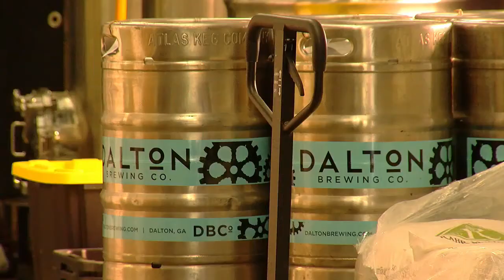Growing entrepreneurship in Dalton part of 5 year strategic plan